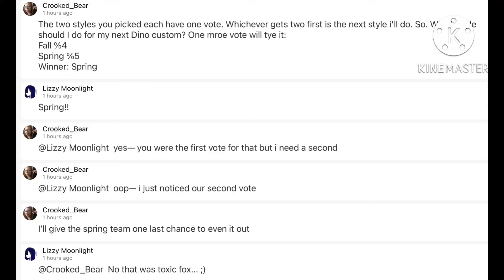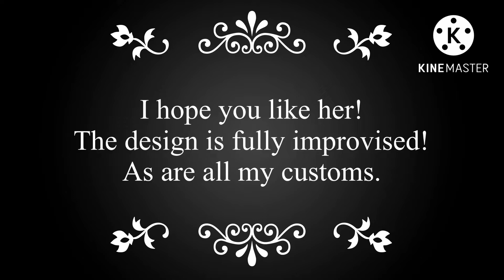The making of the Florafawn Fairy, Daisybell! (Custom)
I hope you all lover her as much as I do! Full pictures on my Instagram (@Crooked_bearofficial)